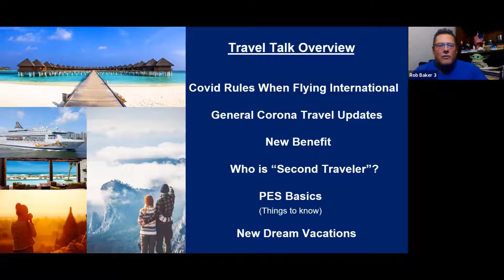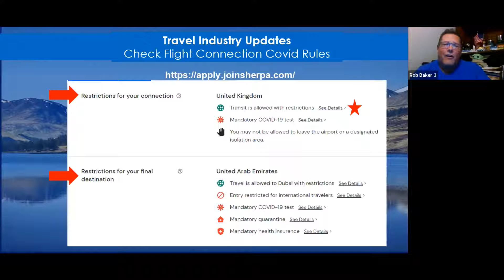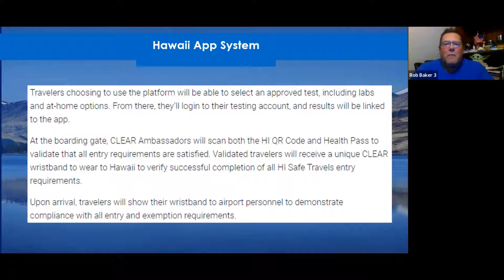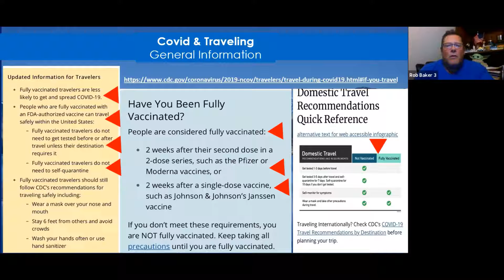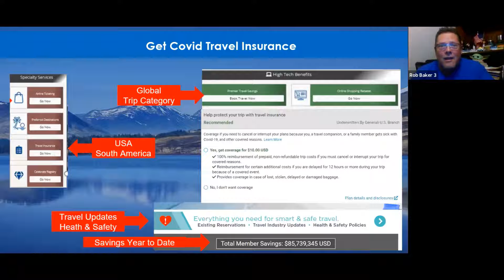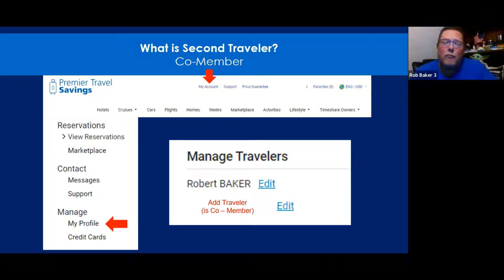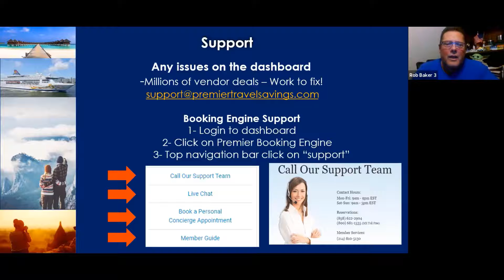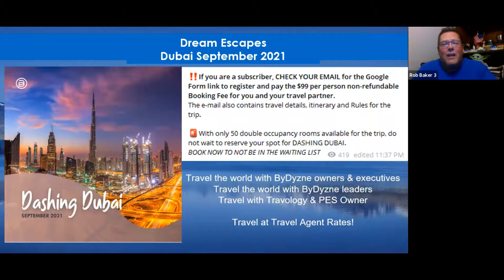Travel Talk Ep 14: Atualizações do Travel World & BD Dream Vacations (Portuguese)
Confira o episódio 14 do Travel Talk. Nosso membro do Conselho Consultivo de Viagem, Rob Baker, fornece as atualizações do travel world & BD Dream Vacations. Aprenda também como maximizar sua assinatura PES por meio de dicas profissionais dadas pelo próprio Rob Baker.

Isenção de responsabilidade de viagens
As declarações feitas e os exemplos mostrados nesta série fornecem informações apenas para fins educacionais / de exibição e não garantem preços, descontos, recursos ou serviços. Todas as reservas, termos e condições, políticas de cancelamento e reprogramação, preços e ofertas estão sujeitos a vários fatores de reserva (hora da reserva, data, etc.) e a critério de cada fornecedor individual, e podem exigir outros encargos adicionais. Embora todos os esforços sejam feitos para garantir a precisão das informações fornecidas, a ByDzyne, Inc. não garante que as informações desta série estejam livres de erros. As visões e opiniões expressas nesta sessão são do palestrante e não refletem necessariamente a política oficial ou posição da ByDzyne, Inc.

Para se manter atualizado com os anúncios, notícias e eventos atuais da ByDzyne ™, certifique-se de curtir, seguir, assinar e compartilhar todas as nossas mídias sociais e plataformas de sites:

UnitedByDzyne.com